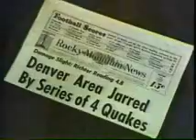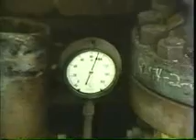Denver, Colorado Earthquakes Rare Video early 60's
•Releasing earthquakes -- Denver area, US Army pumping, contaminated waste 150 million gallons down a 3 mile deep hole experiments.